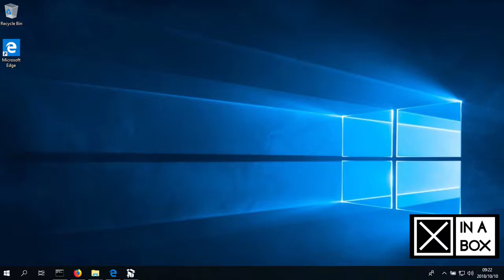☒Flasher for Windows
This video demonstrates how to use the XinaBox Flasher to provision and flash a binary file to a XinaBox CW01 or CW02